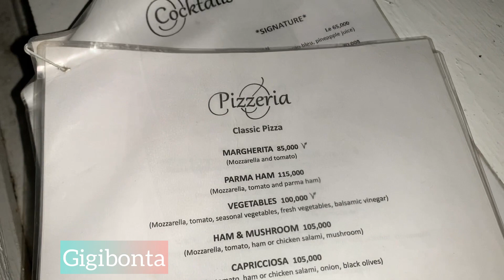MY LIFE HAS CHANGED!/PARTY WITH LEGENDARY FAMOUS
Welcome to another weekend vlog. Come work and play with me. I hope you enjoy this video 🤩